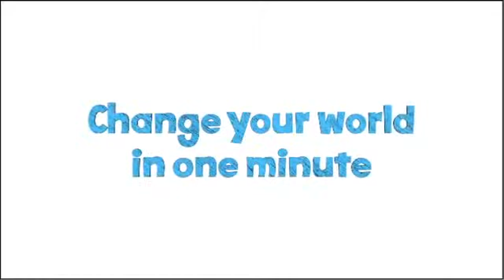World CP Day Video